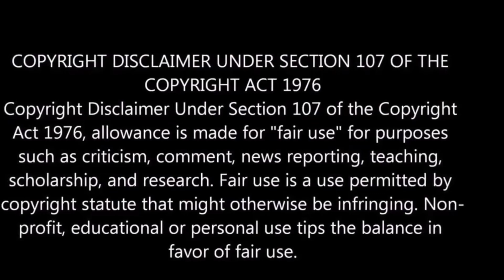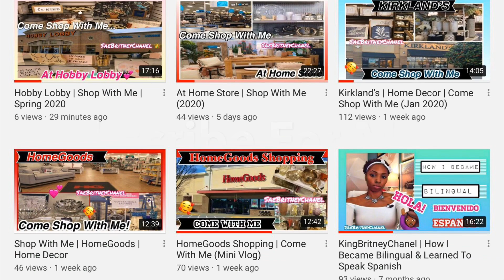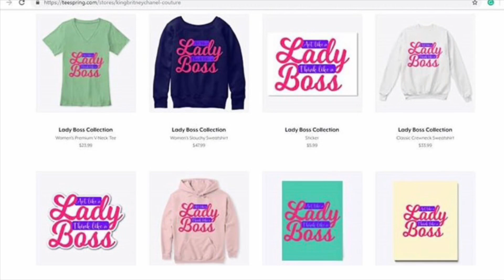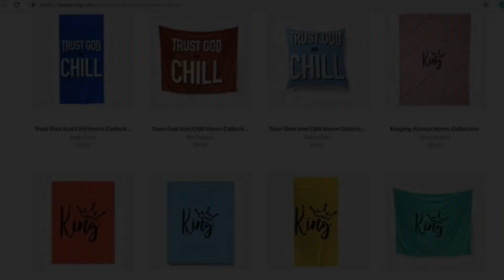Kandi | Talks About What Went Downuh At Her OLG Restaurant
Hey Honeys, Check Out My KingBritneyChanel Couture Teespring Store & Get You Some Merch

Shout Out To My Music Producer Super Cam Beats For These
Lovely Sounds.